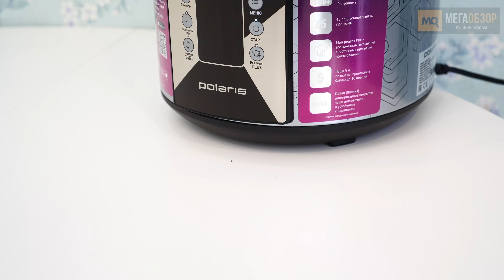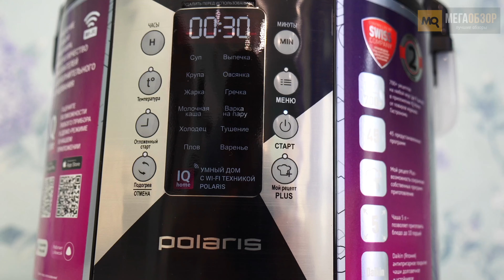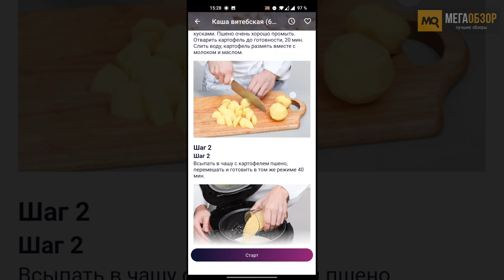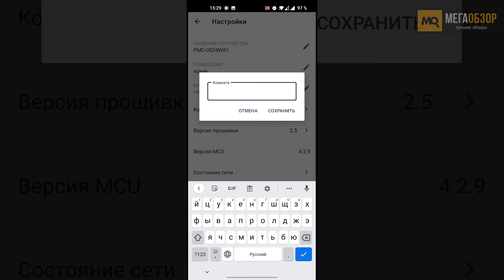Polaris PMC 0524 Wi-Fi IQ Home обзор. Мультиварка с Марусей и Алисой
Polaris PMC 0524 Wi-Fi IQ Home – мультиварка с Wi-Fi модулем, голосовым управлением, а также позволяющая управлять ею полноценно с помощью встроенных клавиш. Режим «Мой рецепт PLUS», сохранение настроек режима готовки при обрыве питания в течение 2 часов, качественное покрытие чаши, аксессуары в комплекте, встроенная база рецептов в приложении.